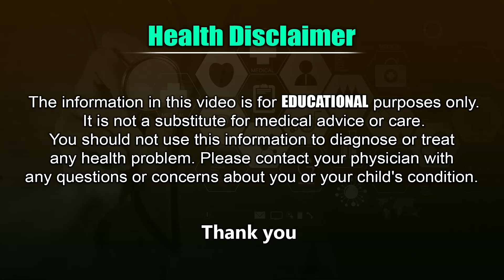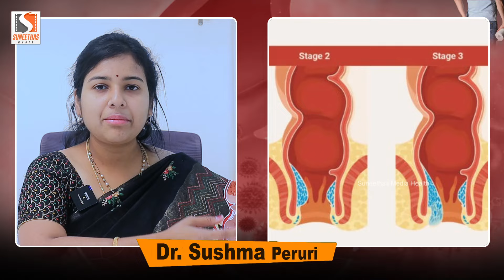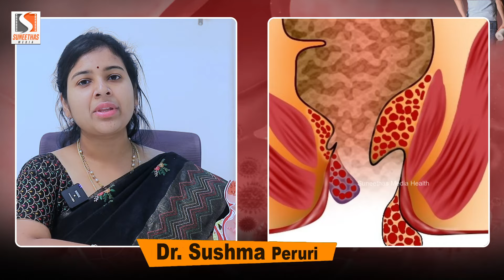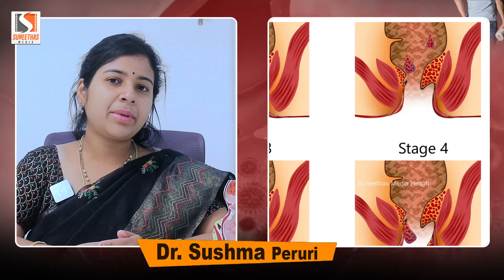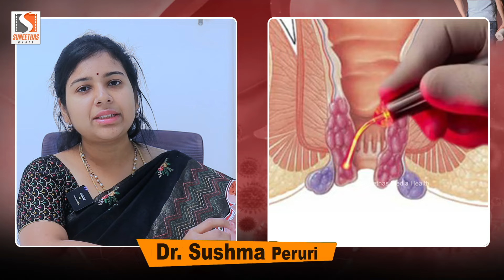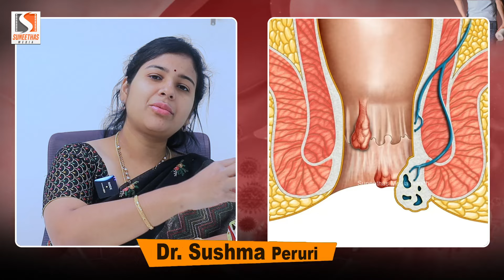పైల్స్ రావడం వెనక ఉన్న అసలు కారణాలు ఇవే - Causes Of Piles By Dr Sushma Peruri || SM Health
What is Piles ? and Also About Causes and Symptoms Of Piles in Telugu By Dr Sushma Peruri
పైల్స్ రావడం వెనక ఉన్న అసలు కారణాలు ఇవే - Causes Of Piles By Dr Sushma Peruri || About Piles Treatment in Telugu || SM Health
Thank You Watching Dr Sushma Peruri Telugu Health Tips
For More Health Tips in Telugu By Doctors
The Information Provided On This Channel is Designed For Education and General Purpose Only.You Should Not Use This Information to Diagnose or Treat Any Health Problem and Should Not Considered As Professional Advice. Any Questions and Doubts About Your Health Please Consult Your Doctor.